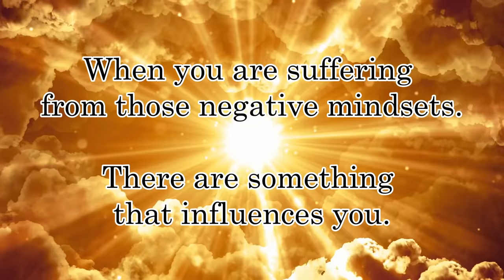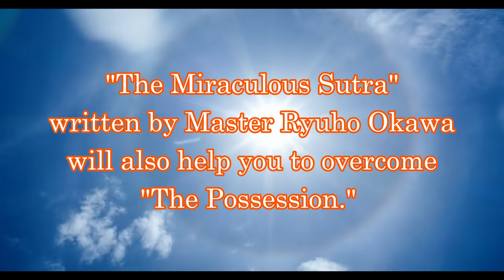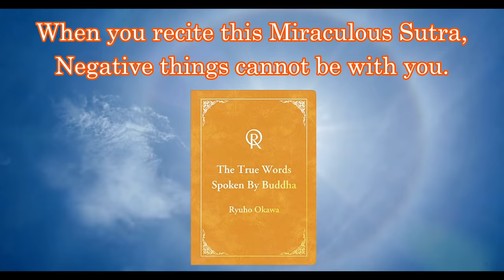Free From Negative Influences "The Possession" By Happy Science